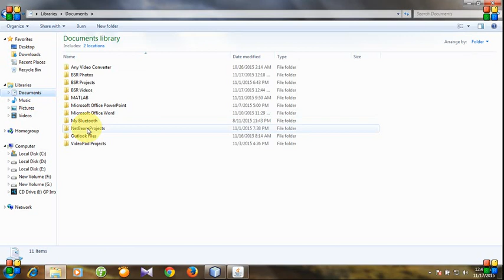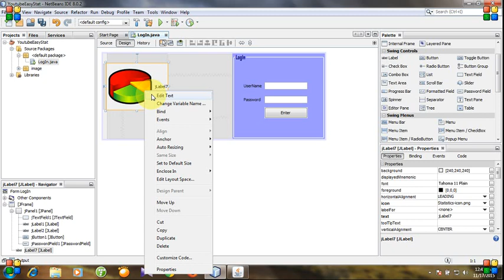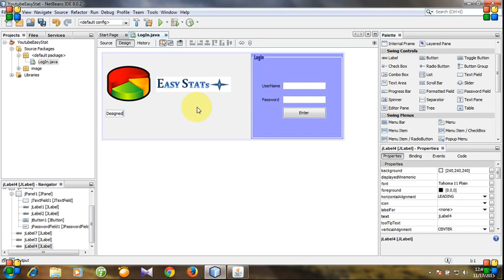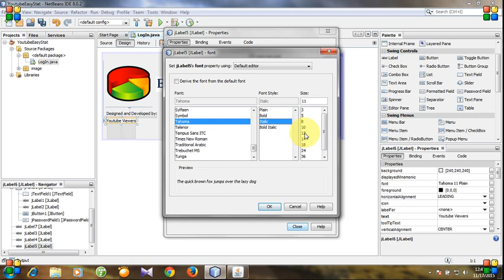Java - 07. How to insert an image into a JPanel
Need some Freelance service? Hire us

This java tutorial contains-
# How to work with JPanel
# How to work with image
# How to work with JLable

Find all the source codes at GitHub.